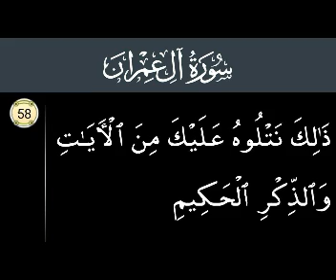P58 Serial.Surah Al Imran Ayat 58.